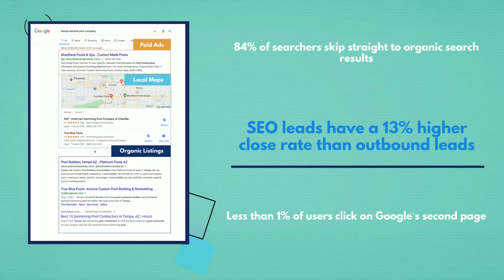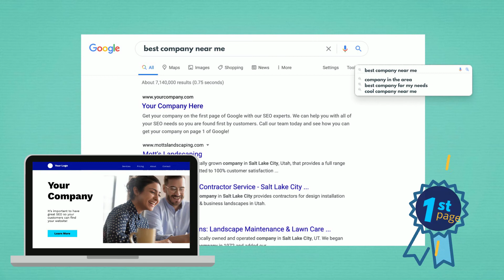AILOQ Video Benefits of SEO 1 25 2021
AILOQ Benefits of SEO Video